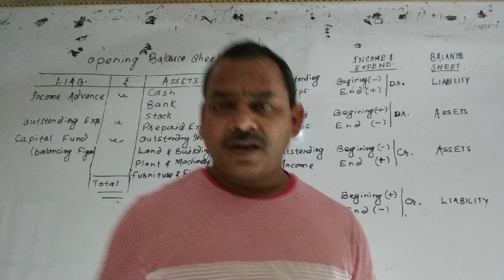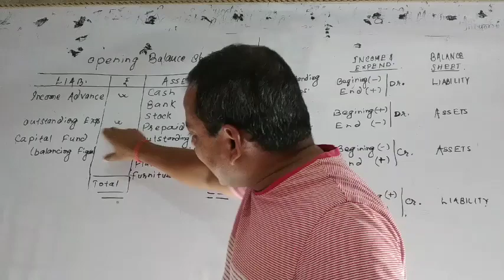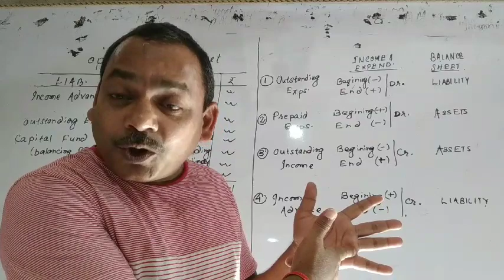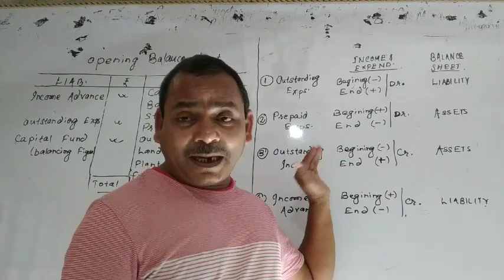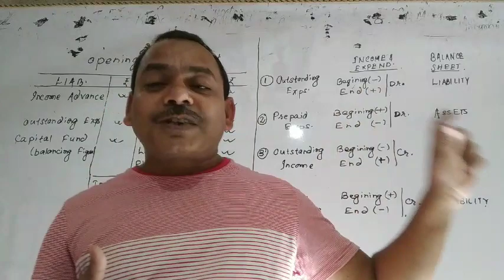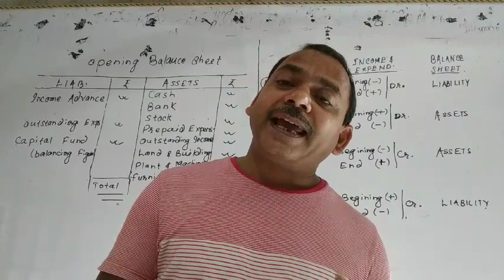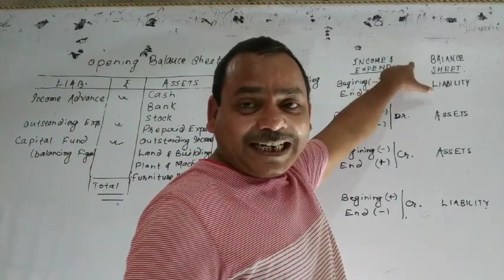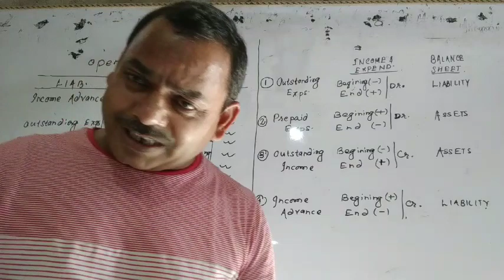#4, Income and Expenditure A/C l Adjustment l Opening Balance Sheet l Non Profit Organisation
#3, Balance Sheet l Non profit organisation

#2, Income and Expenditure Accounts l Non profit organization

Receipt and Payment Account-Non Profit Organisation (N.P.O) Video#1